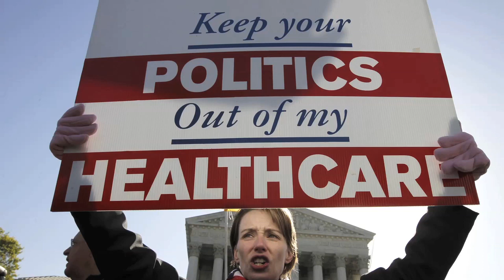Philadelphians ask questions about the Affordable Care Act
NewsWorks asked Philly residents to voice their concerns over the newly upheld Affordable Care Act and what it will mean for them. Some questions include, will this affect my existing coverage provided by my employer? How will struggling people be able to pay for health insurance? Will physicians be able to afford to see Medicare patients?

Photos by Associated Press Photographers
Video by Kimberly Paynter.